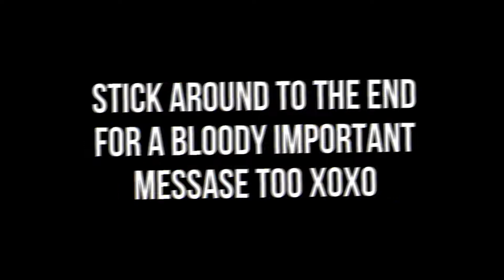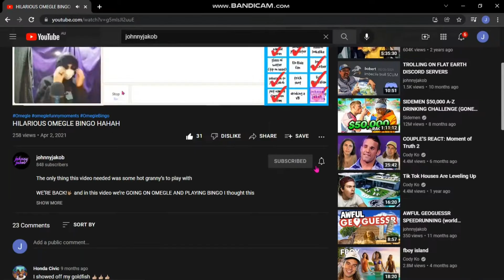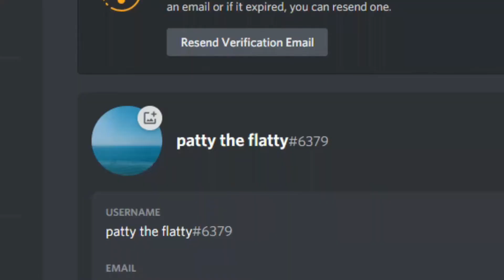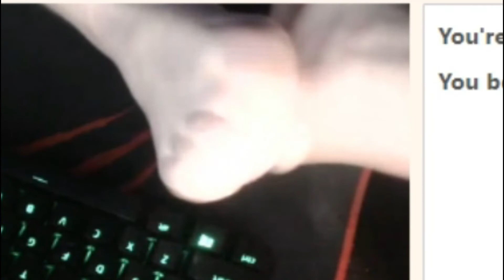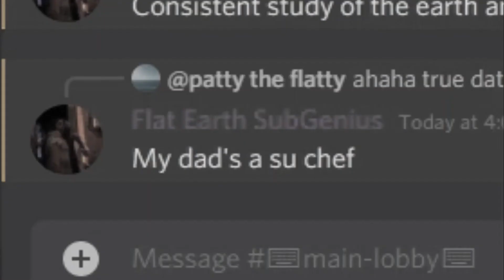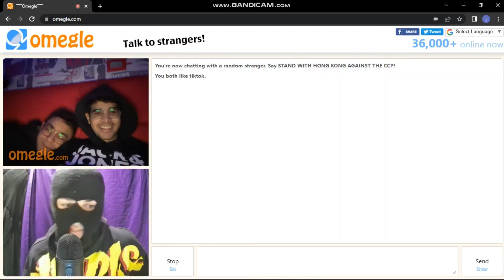if ADHD was a YouTube video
WELCOME BACK to another damn video😤 i hope you all enjoyed please make sure to stick around to the end to see the very important message, BE SURE TO SUBSCRIBE TOO WE’RE ON THE ROAD TO 1K AND ON THE ROAD TO TAKE OVER YOUTUBE IN 2022. come join us 😈😈😈

Come and join, make sure to let me know if you want to see some more vids!👨🏻‍🦯👨🏻‍🦯👨🏻‍🦯

SOCIALS:🌴
That’s all the socials aye

- Spai Steezy on Spotify and Soundcloud